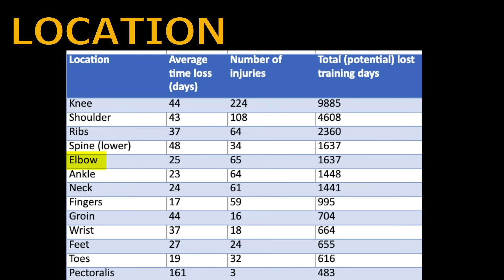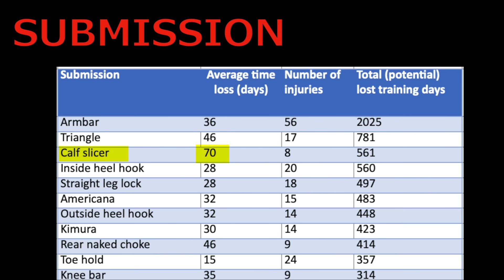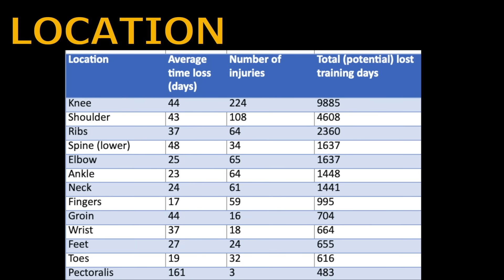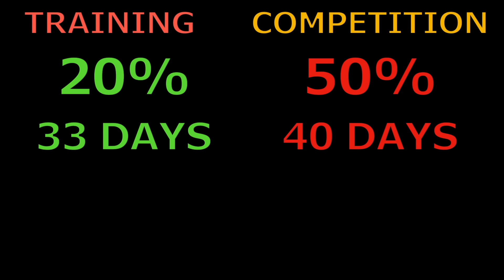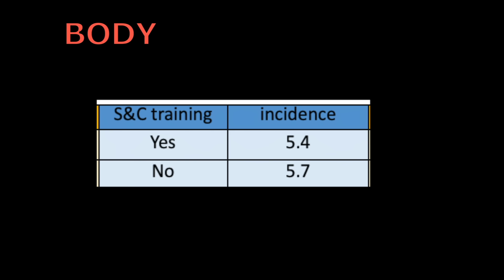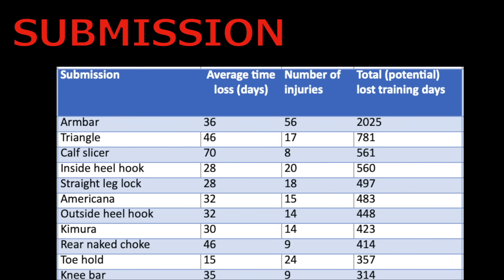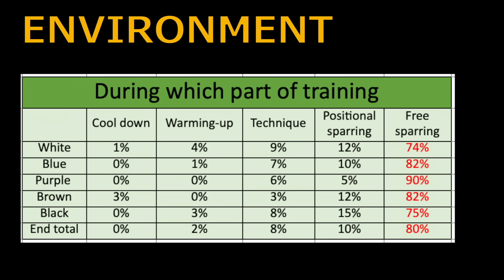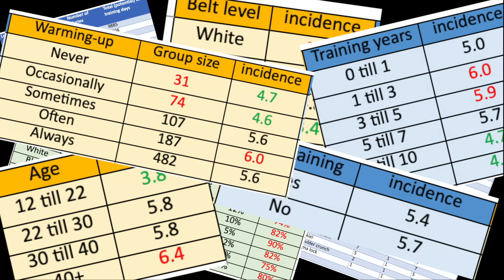Analyzing Data from 800 BJJ Injuries - Here are the results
The study has been published in the British Journal of Sports Medicine!
Below is the link for you to download as well as Boris's Instagram for you to reach out with any questions:

Membership includes my $97 instructional on half guard passing